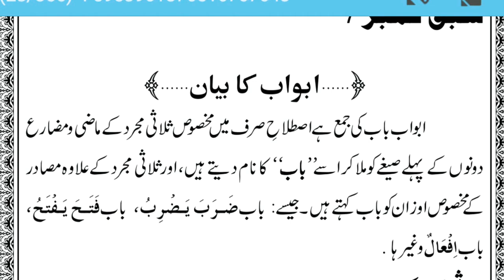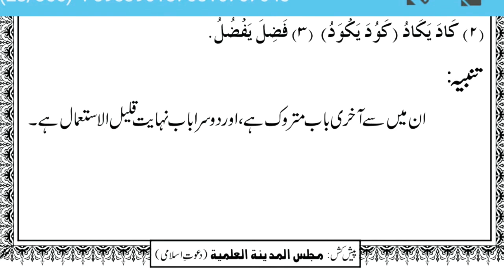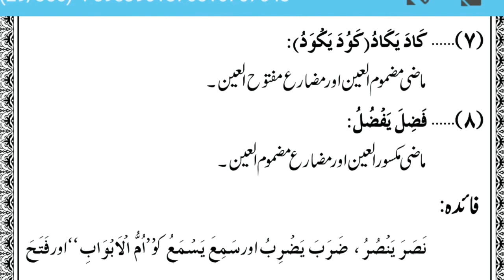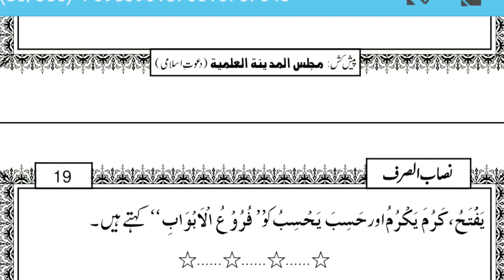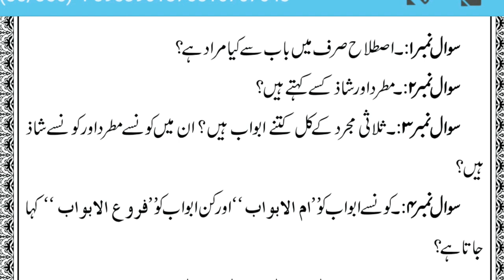Nisab Us Sarf Lesson 7 || arabic garammar || dars e nizami || نصاب الصرف درس 7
my channel Faizan e ilme deen

ہمارے چینل پر اگر آپ کو کوٸ بات نہ سمجھ میں آۓ درس کے متعلق یا نحو اور صرف کے کے بارے میں کوٸ سوال ہو تو آپ ہم سے پوجھ سکتے ہیں
اللہ  ہم سب کو قرآن و احادیث اور مسا۶ل کو سمجھ کر اس پر عمل کرنے کی توفیق عطا فرماۓ آمین بجاہ سید الامین ﷺ

اہل سنت کا عقیدہ 👑👑👑👑👑

عقا۶د  کے امام کون ا❓❓

اعلی حضرت کے دس القابات
کسنے کون سا لقب دیا

nahw urdu
online sarf nahw
basics  nisab un nahw
arabic
Arabic
learn arabic
sarf
arabic garammmar
arabic grammar
arabic garammar in urdu nahw
dars e nizami
dare nizami
darsi nizami
how to get dars e nizami
darse nizami lectures
how to get darse nizami books
darse nizami sharh
course online darse nizami